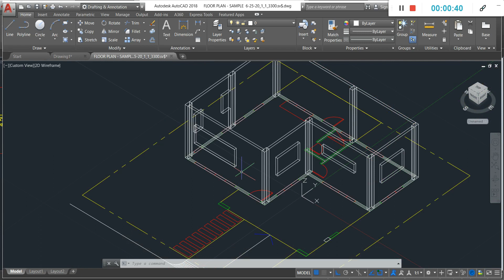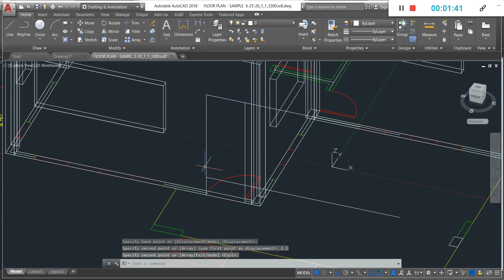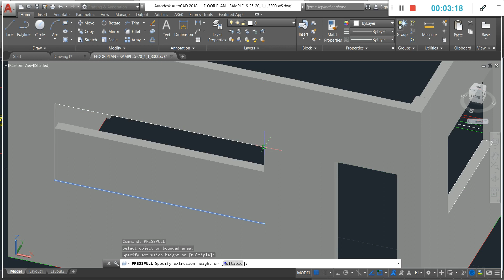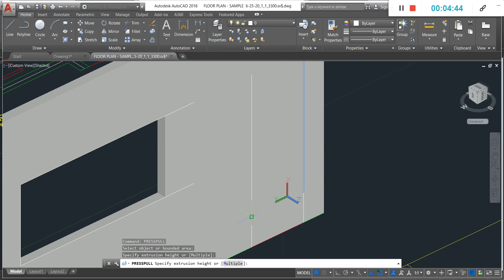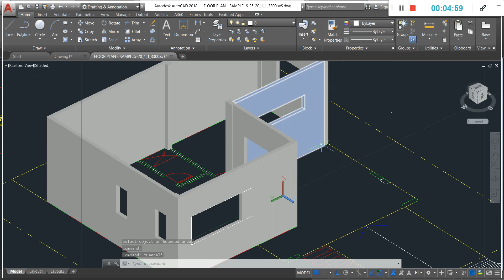5E Edit or remove wall openings by presspull